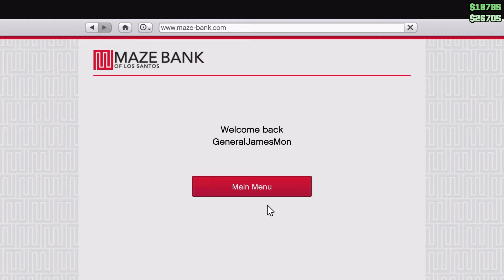HE'S BACKING UP OVER ME - Heist #4, Part 4 - GTA Online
In which Dani and I enjoy some time alone in a bed. We also do the Bikers setup for the Series A heist.

▼ FEATURING ▼
GeneralJamesMon | JAMES
danicx96 | DANI
whoisvonte | VONTE